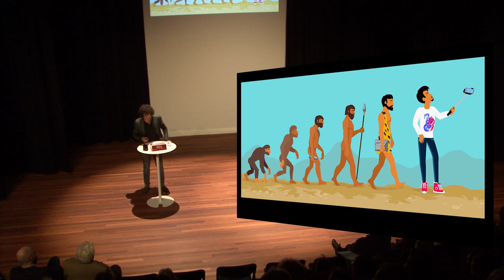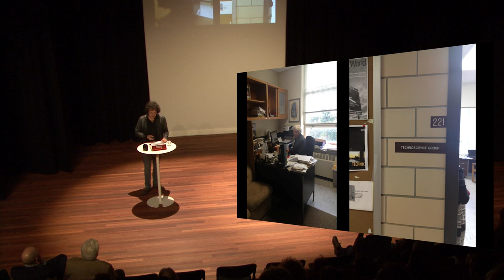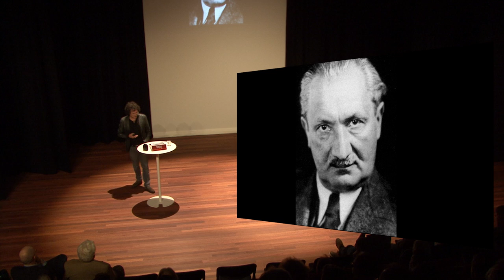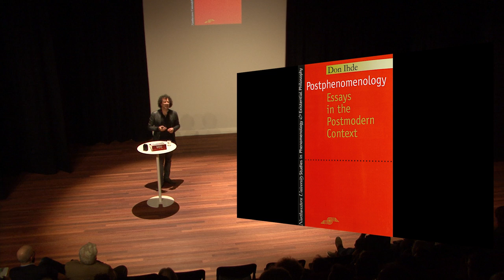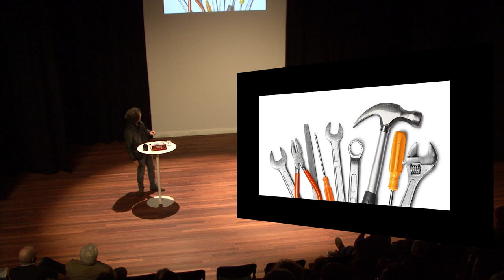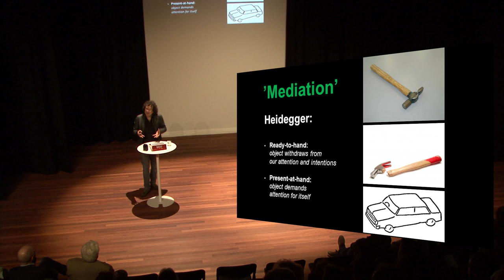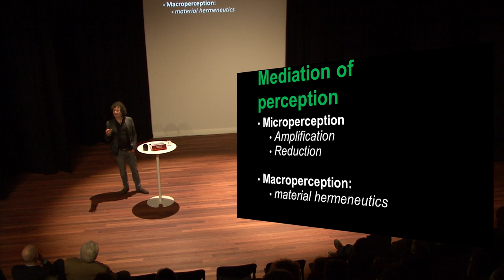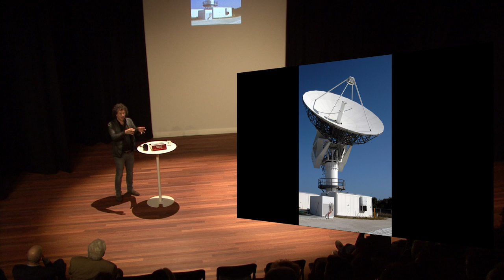How Technology Changes Us | Lecture with Don Ihde and Peter-Paul Verbeek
How Technology Changes Us | Lecture and discussion with philosophers of technology Don Ihde and Peter-Paul Verbeek
Thursday 11 January 2018 | 19.30 – 21.15 hrs | Theater Hall C, Radboud University

From bow and arrow to smartphones, changes come along with every new technology. According to Don Ihde, one of the founders of North American philosophy of technology, technology does not only offer us new opportunities, it also changes our relation to the world. Come and listen as the Dutch philosopher of technology Peter-Paul Verbeek and his mentor Don Ihde talk about philosophy and technology in the past, present, and future.